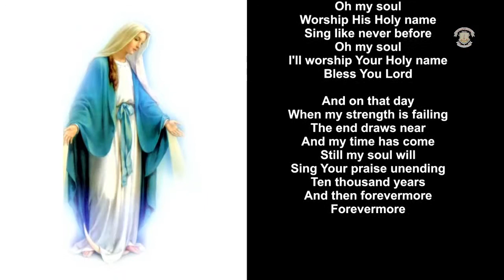Bharathamatha CMI Public School Live Stream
Virtual Assembly